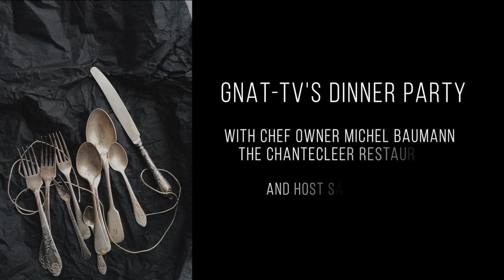Dinner Party - Michel Baumann and Salley Gibney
The Chantecleer Restaurant's Chef/Owner, Michel Baumann, serves up a wonderfully creative Autumn inspired meal and scintillating conversation with Host Salley Gibney.